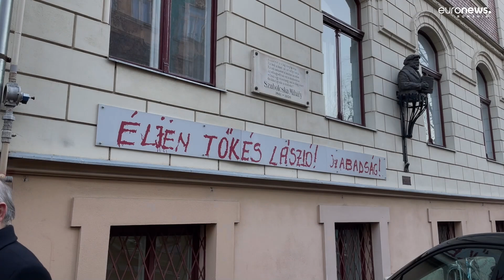Revoluția Română din 1989. Daniel Zăgănescu, primul revoluționar care a strigat ”Jos, Ceaușescu!”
Au trecut 34 de ani de la momentul în care, la Timișoara, începea Revoluția Română. Daniel Zăgănescu este cel care a strigat primul "Jos, Ceaușescu!" pe 16 decembrie 1989. Se afla alături de timișorenii adunați în semn de solidaritate cu pastorul Laszlo Tokes.

Pe 16 decembrie 1989, la Timișoara, securitatea și Miliția, organele de represiune ale vremii, voiau să îl evacueze din casă pe pastorul Laszlo Tokes. Sute de timișoreni s-au strâns atunci în fața locuinței acestuia, în semn de solidaritate.